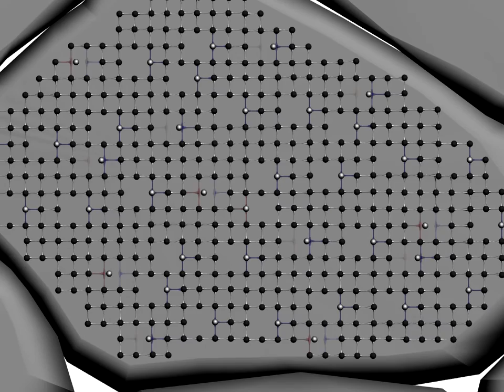Creep: Diffusion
Creep Mechanism: Lattice Diffusion

Reference:
"Animation: Diffusion Creep", V. Gray, Swansea University, 2015.